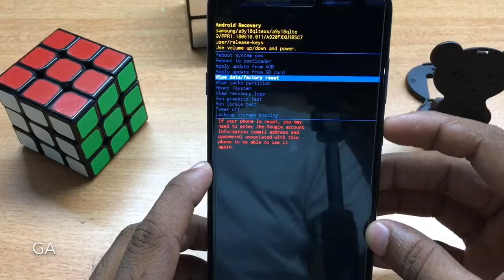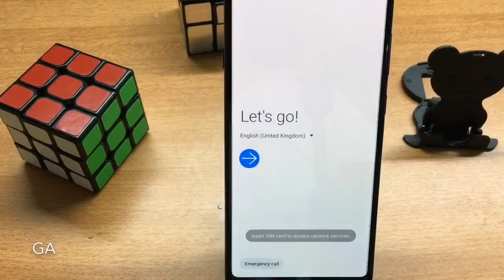Samsung Galaxy A9 (SM-A920F) Remove Lock and Hard Reset | GSMAN ASHIQUE